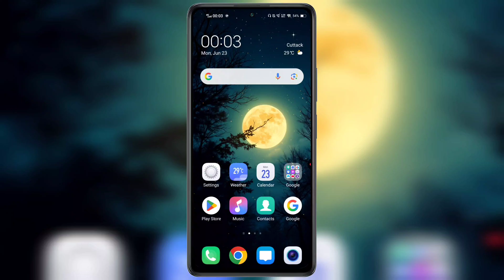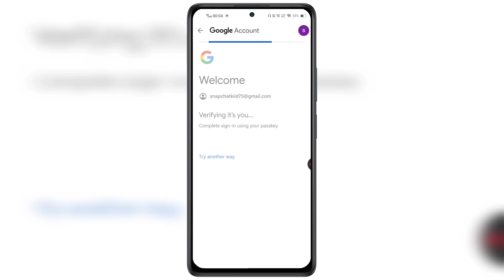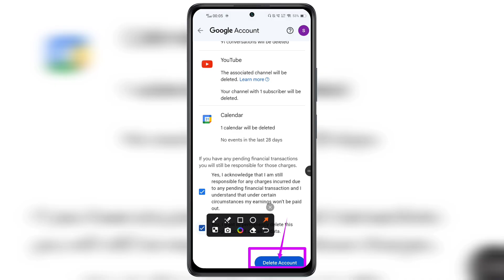purani email id delete kaise karen !! how to delete old email account !! delete old gmail accounts 🔥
How to delete old email account in urdu language. Delete old gmail accounts offical video in details. Gmail account delete kaise kare without password. Gmail id delete kaise kare step by step complete new process. Purani gmail id delete kaise kare new tips and tricks work's in all cities and villages of India officially also globally all over the world likes of asian countries qatar oman bangladesh nepal bhutan pakistan uae saudi arabia afghanistan turkey usa iran srilanka thiland malaysia indonesia also in american countries likes of united states of america canada brazil also. Any questions or quires regarding facing issues or problem on google account delete kaise kare purani email id ko delete kaise kare then please message me on instagram id facebook page url twitter official handle links given in description below.